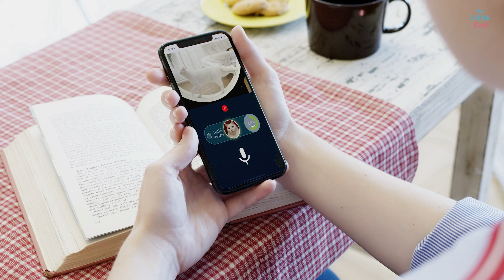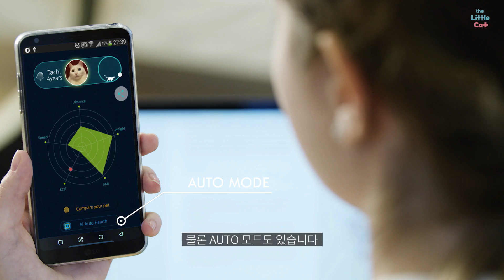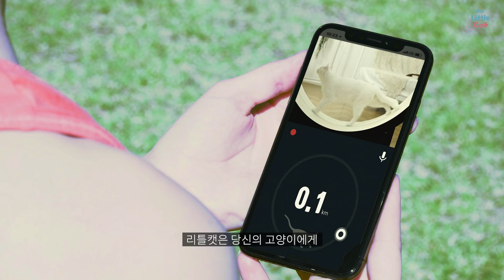IoT based Cat exercise wheel - the Little Cat - Subtitles KOR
The Little Cat is a Korean manufacturer of the Cat Exercise Wheel for overweight and lazy cats.

We introduced IoT technology for cat healthcare management.
Cat Exercise wheel installed an IoT-based remote movement induction device that can use a weight balance system with auto or manual modes for overweight pet and lazy pet.
Cat Exercise wheel of theLitteCat is specially designed to function as a cat healthcare management program through a recorded database and transmitted exercise information.

theLittleCat.Co,Ltd